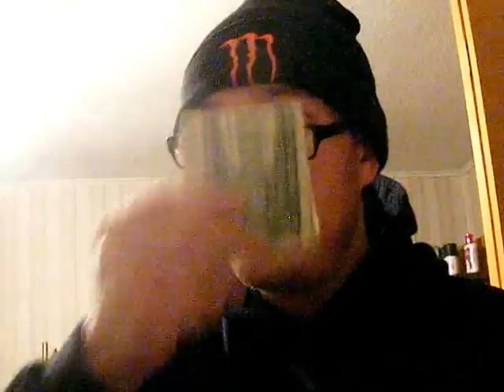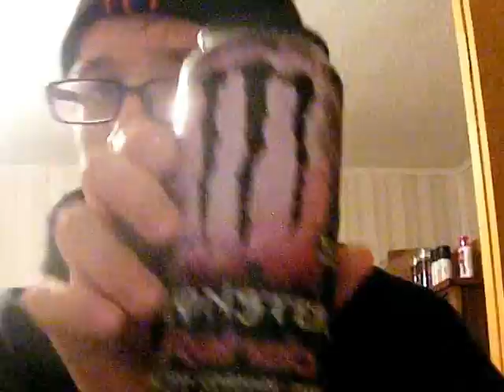Monster Rehab Tea + Pink Lemonade + Energy 5-23-13 Part 2!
The energy drink I am drinking is Monster Rehab Tea + Pink Lemonade + Energy.  I purchased this energy drink at Mach 21 in Flora, IL.